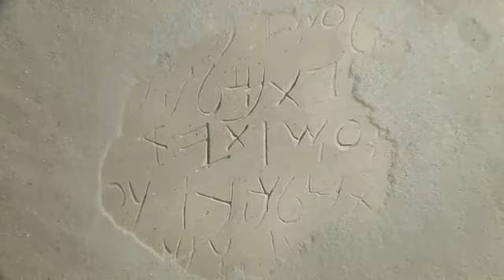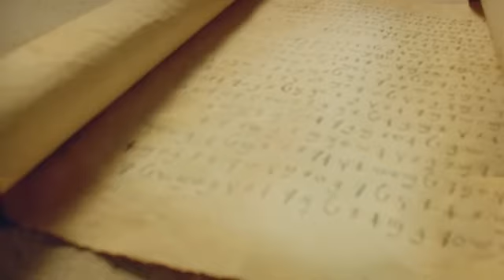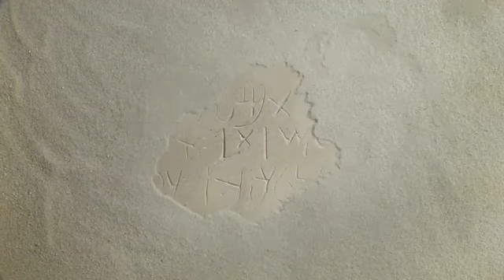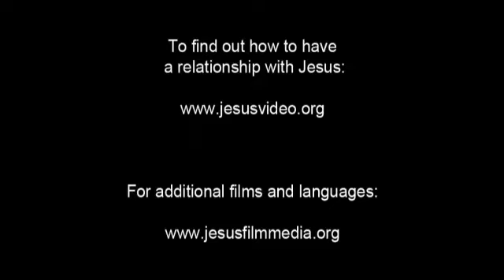Kok Borok, Bangladesh Jesus Film! Life Saving Good News! JESUS SAVE ME! JESUS BLOOD REDEEMED ME!